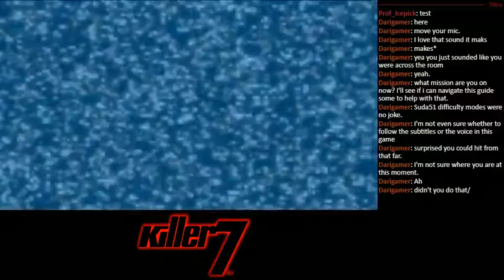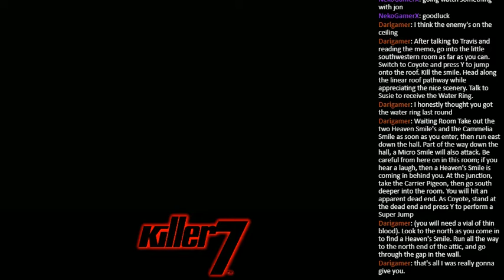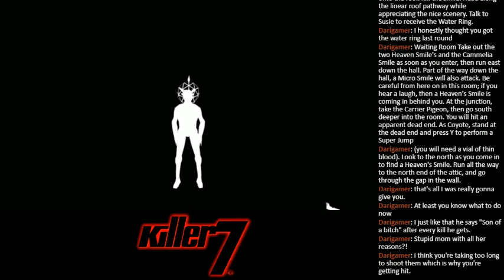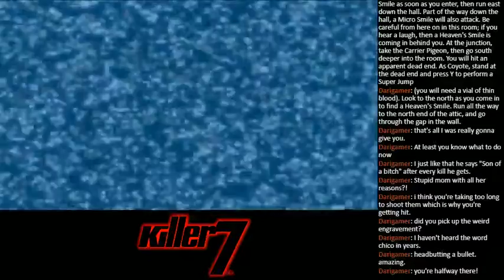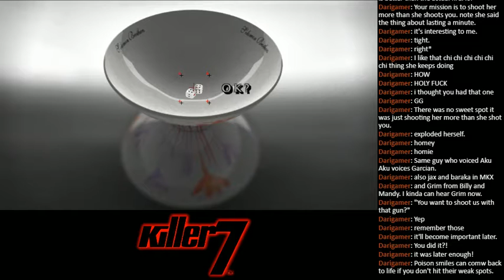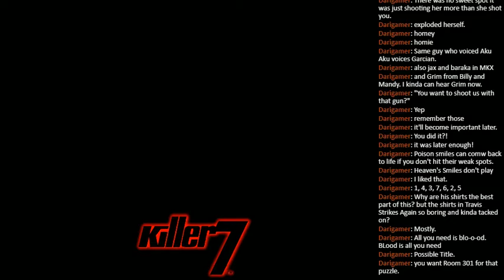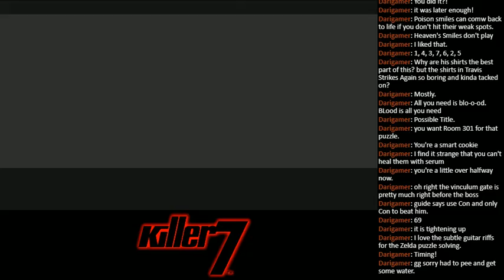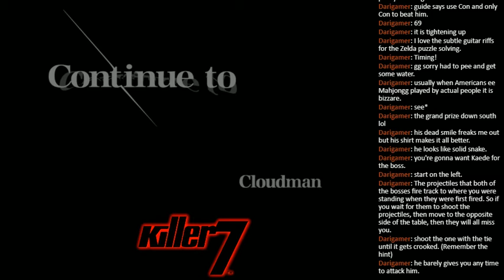...Two Things Wrong With That Title - Episode 2: Travis Snarks Again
Hoo doggy. The second mission in this game was quite the doozy. I mean, I was expecting missions to get longer as the game went on, but just judging by the little peek I made after this stream wrapped up, it seems like they veer back and forth between long and short. Or, more accurately, between missions with only one part and missions with two parts. From what I can tell, it's the even-numbered missions that go this longer route.

I was originally hoping to finish this game up in 6 streams, but considering both my difficulties with some of the more esoteric puzzles in the game and these longer missions, I've given up that goal for now. Considering the game has 7 missions and I've been chugging along at a rate of barely 1 mission per stream, it looks like I'm going to be on this for at least 7 streams. While that would bethematically appropriate for "killer7", it is a bit demoralizing. Dari hasn't quite given up on me making my original goal though, but honestly, just how much I manage to progress in the next week of streams is probably going to be what determines my faith in that goal.

On the plus side, I've adjusted to the formatting quirks inherent to this stream. To make things easier on me, I decided to play the game in full screen... because adjusting the window size has to be done manually each time the game boots up. So, it's just less of a hassle to run the game in full screen mode. Unfortunately, this makes me blind to my usual stream set-up, so I have my stream running on Twitch (with the chat) on my phone in the background. It's not an ideal situation by any stretch of the imagination, but it's definitely a lot less hectic than my old basement set-up when I stream games directly from a capture card, where I have to constantly make sure both the capture software and Xsplit are running properly, keep my eyes on the chat AND in spite of all that, try to keep the bulk of my attention on the game itself, which is on an entirely different screen. Compared to that, this new layout's a cakewalk.